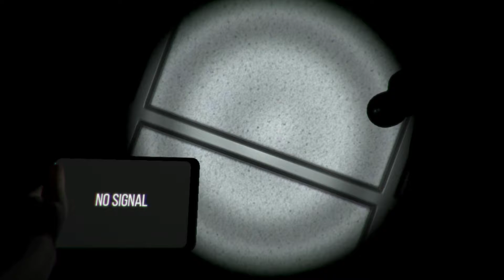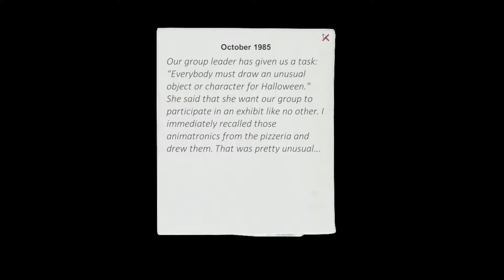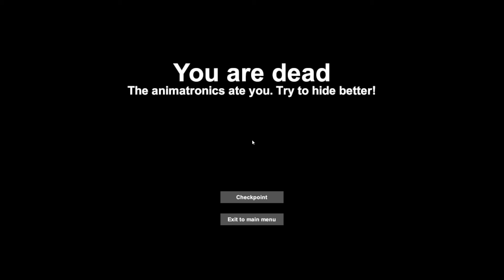Case: Animatronics Part 1 'Killer Robots'